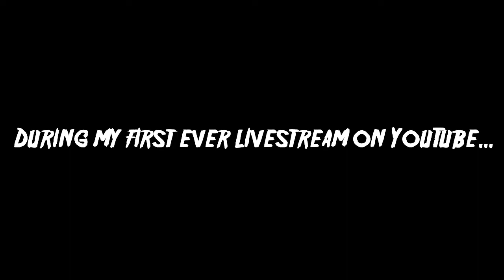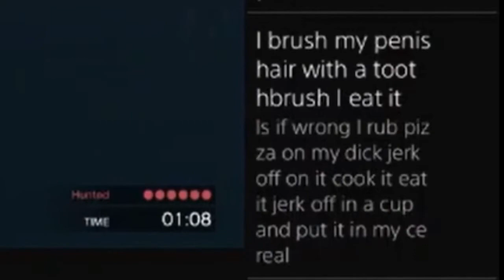I BRUSH MY PENIS HAIR WITH A TOOTHBRUSH I EAT IT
We had some interesting comments during our first GTA 5 Livestream...